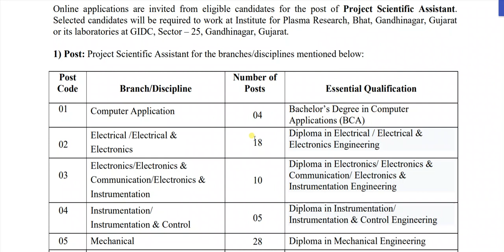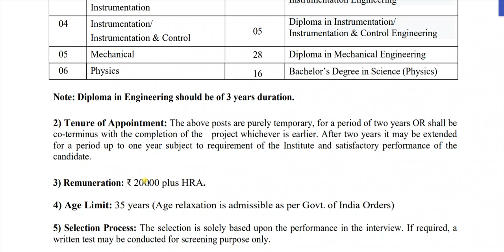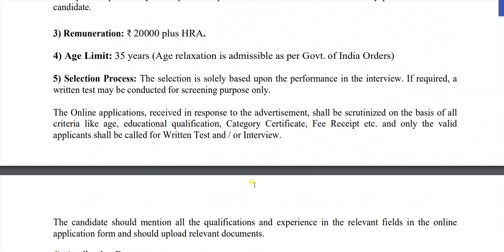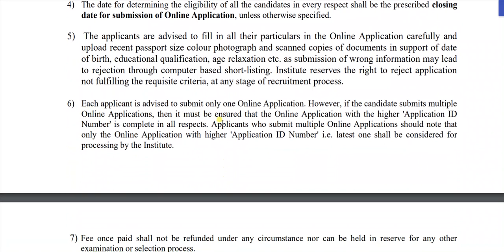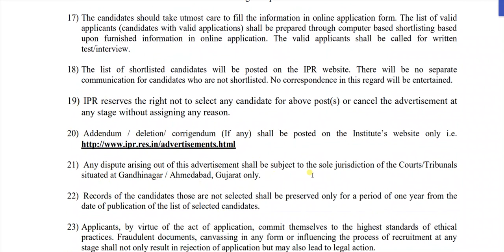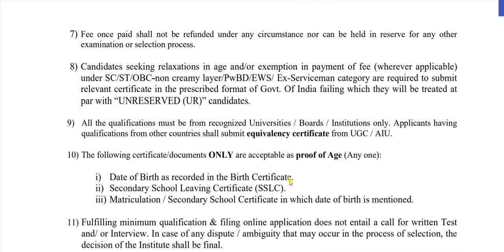Institute of Plasma Research , Vacancy for Diploma & B. Tech Candidate on Contractual Basis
This channel provides every information about job prepartion from college subject to getting job specially for chemical engineering and choose your career in Diploma all over India
This is the only channel provides which provides every information in English and Hindi as on demand
so subscribes my channel for every information "Only Diploma "